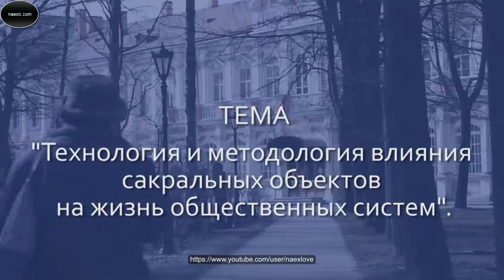В.А. Ефимов - Технология влияния сакральных объектов на жизнь общественных систем